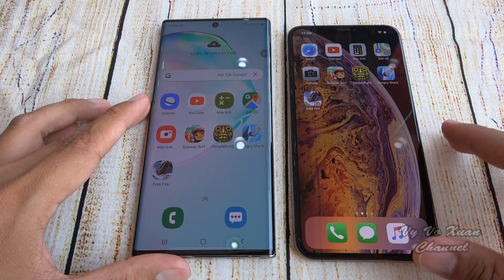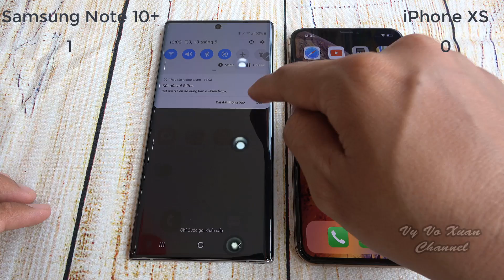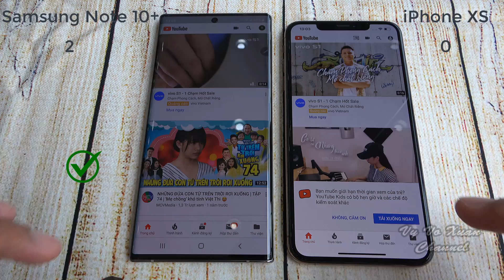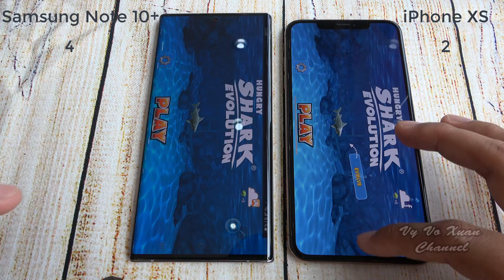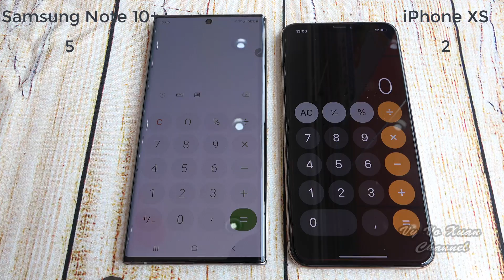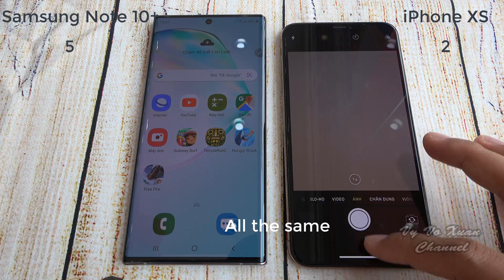Samsung Galaxy Note 10 Plus vs iPhone XS max